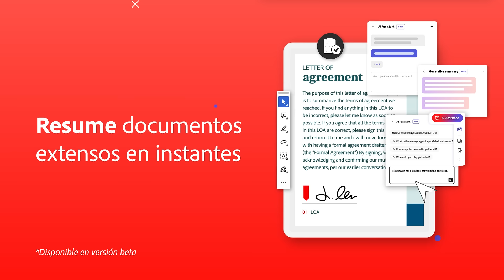No pierdas tiempo, Pregúntale al nuevo AI Assistant de Adobe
El nuevo AI Assistant es más que una solución digital… será tu compañero de trabajo inteligente.
Conoce todas las funciones de IA Generativa en Acrobat Pro que mejorarán tu eficiencia.